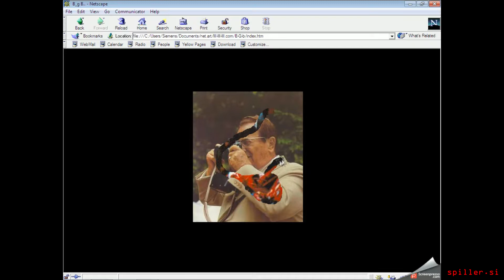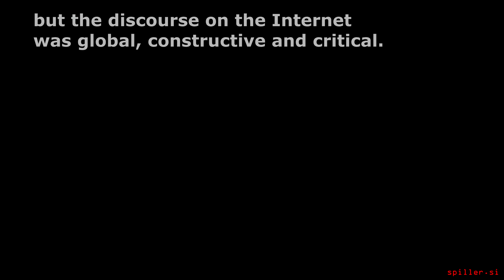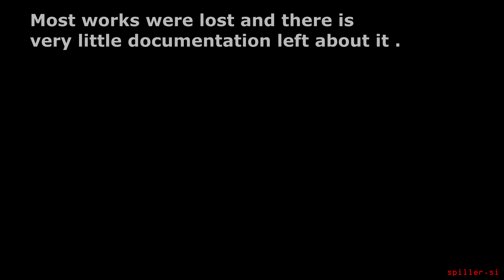Introduction to net.art: Postproduction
Teo Spiller explains the process of copy-paste and postproduction methods, known from Lev Manovich theory and how it appeared in net.art.